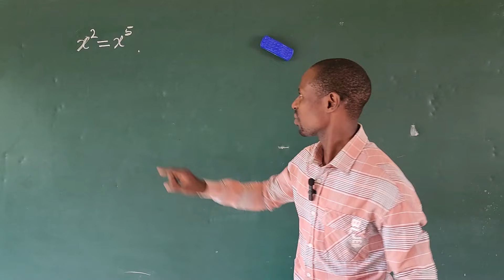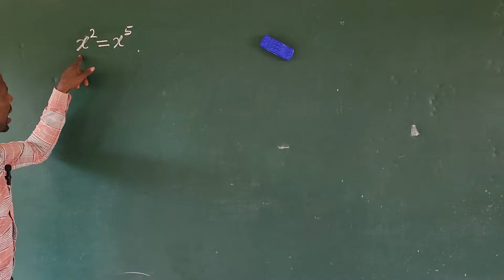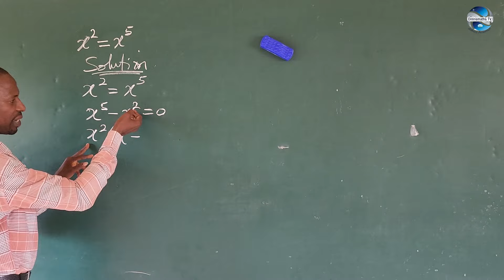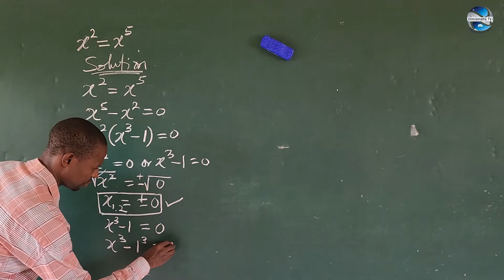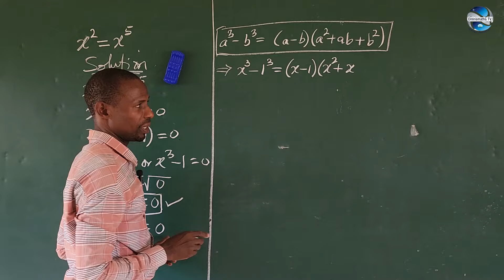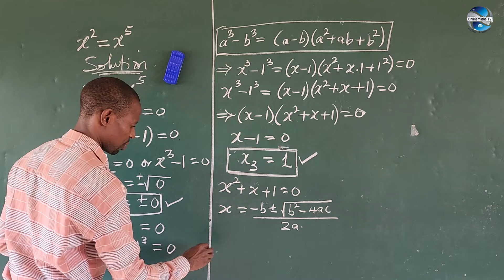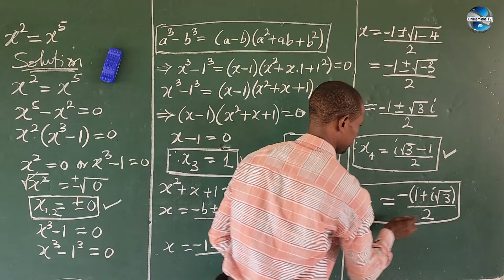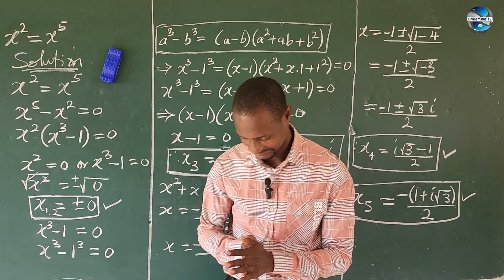A Very Nice Algebra Problem For Math Lovers | Solving A Very Nice Exponential Math Problem.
Love you like never before 💖💕💖👨‍👨‍👦‍👦